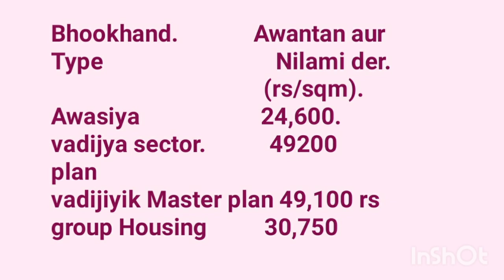Yeida Latest Update Greater Noida 03-02-2023,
Es Video Mein Yeida ne Bhookhand ke Awantan aur Nilami der mein badlaav Kiya hai video mein nayi Awantan aur Nilami ke der ke bare mein update di gayi hai hai.

Facebook  per follow kijiye-